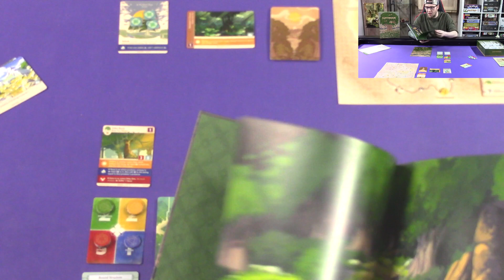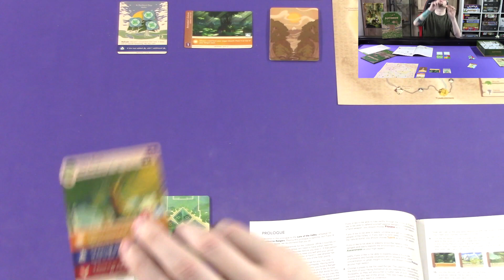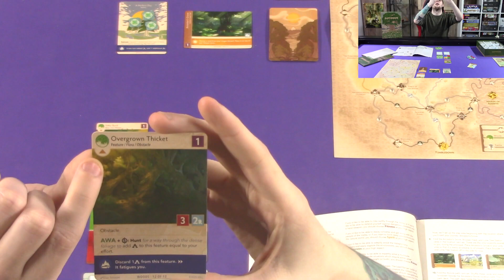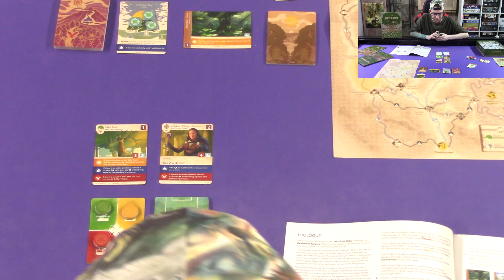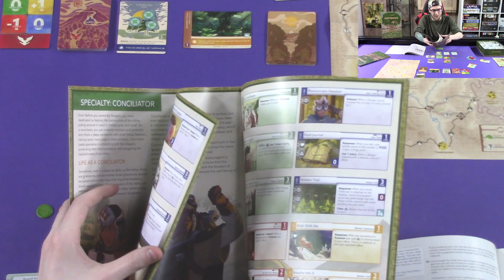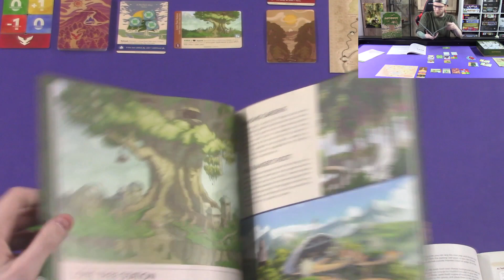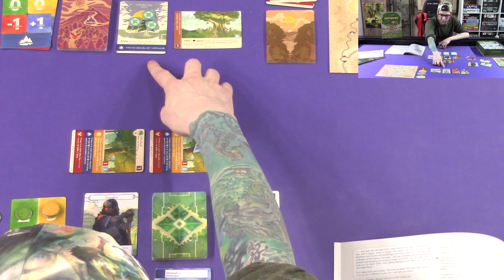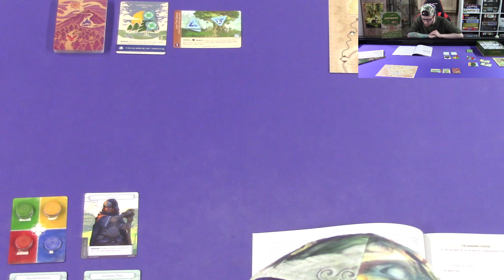Earthborne Rangers: Prologue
Joining the ranks of the Rangers in a post-apocalyptic world where nature has reclaimed the land; I embark on many quests to ensure the protection of the Valley and its inhabitants.